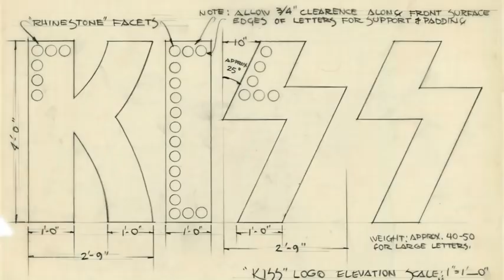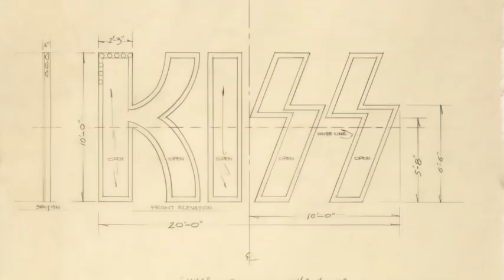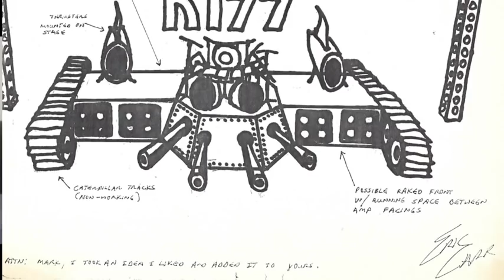Ep. 354 Sketches of the Elder Tour Stage and How the Creatures Stage Came Out of the Elder Tour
Episode 354, October 8, 2019. Our heads exploded with what we saw and learned this week. We are joined by Mark Ravitz who discusses building the very first logo. Goes on to talk about the Destroyer stage that he designed and we warp it up talking about his designs for the Elder tour. We have the sketches for the Elder tour. How about Eric Carr's design suggestion for the Elder stage which ultimately became the Creatures of the Night stage. Yes Eric Carr! Or how about the fact that when KISS were budgeting for the Elder tour in early 1982 they included $2000 a week for a lead guitarist! Ace Frehley was out of KISS in early 1982, before the recording of Killers or Creatures. We have many images of sketches and designs that you NEED to see!

You can own these incredible sketches by checking the BackstageAuctions.com auction.

Every Sunday at 8pm PT Three Sides of the Coin brings you two hours of KISS radio! Three Sides of the Coin Radio is on the Monsters of Rock channel on the Dash Radio Network.

Since launching in 2012 Three Sides of the Coin has been viewed or listened to over 5,000,000 times. Three Sides of the Coin has been joined by special guests including former KISS lead guitarist Bruce Kulick, Eddie Trunk, WWE Superstar and lead singer of Fozzy Chris Jericho, Angel lead guitarist Punky Meadows, Five Finger Death Punch guitarist Jason Hook, Vinnie Vincent Invasion and Slaughter lead singer Mark Slaughter, Twisted Sister’s Dee Snider, comedian Craig Gass, KISS’ former business manager Chris Lendt, the Black Veil Brides' Andy Biersack, Frank Munoz associate producer for Ace Frehley's Anomaly album, award winning songwriter Adam Mitchell, Ed Kanon (Peter Criss' drum tech), Kevin Valentine (drummer on KISS' Psycho Circus album). Three Sides of the Coin was picked (October 2013) as a 'What's Hot' podcast by Apple's iTunes.

In the early '90s, Michael Brandvold launched the fifth ever website on the Internet devoted to KISS, KISS Otaku. He built, launched and maintained Kissonline.com (KISS' official web presence). He now owns Michael Brandvold Marketing, providing marketing services and digital strategy to musicians. Tommy Sommers spent 15 years on the record show circuit collecting, trading and selling memorabilia / Kiss merchandise. He is now a successful residential Real Estate agent in the Minneapolis / St. Paul area. Tommy has also produced a KISS song For The Oddfathers and is the owner of Rock Steady Digital Photography. Mark Cicchini, is a world renown KISS collector. KISS have used parts of Mark’s vast KISS collection for audio, video & print materials including their book NOTHIN TO LOSE, CD re release of the LOVE GUN album & the VH1 Ultimate Album KISS ALIVE! special as well as many other KISS projects. His wife also makes a mean meatloaf!!!